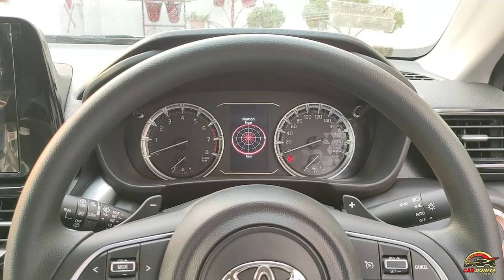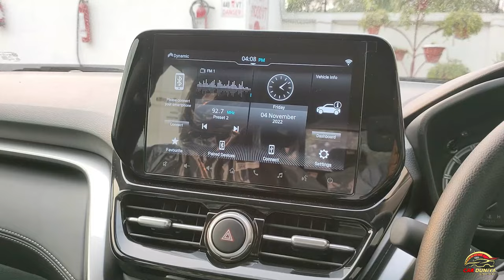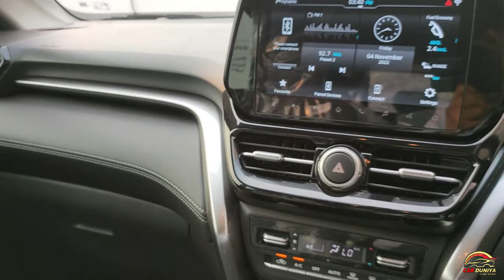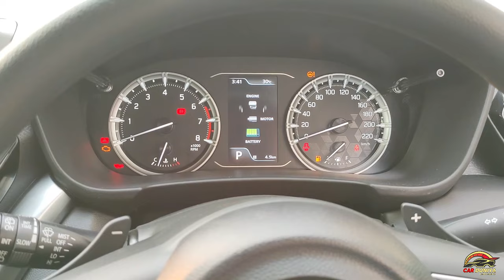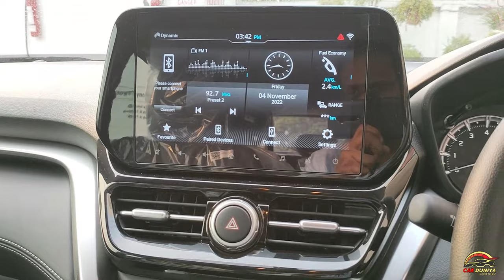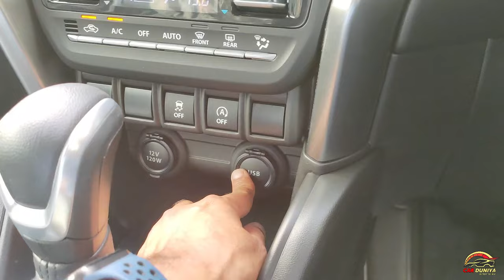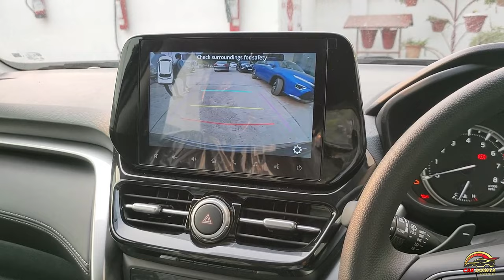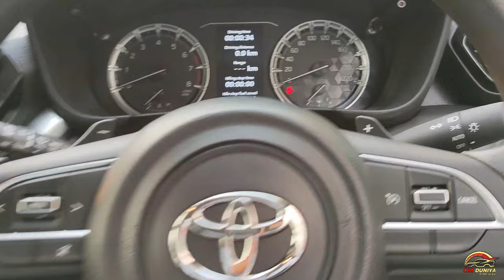TOYOTA HYRYDER G NeoDRIVE ! Petrol Only ! Power ! Features ! Working Everything you must know 👍👍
Dosto Toyota Urban Cruiser Hyryder petrol se chalne wali NeoDrive ke 2nd Top variant G ko janiye iss video me
Kya features milte hai ??
kitna engine power hai ??
Kya Mileage hai ??
kitna space hai ??
sab cheeze janiye

For Test Drive & Buy Toyota Cars at Best Deals
Contact Sunny Toyota Kanpur

 @Car Duniya

🙏 Thanks 🙏